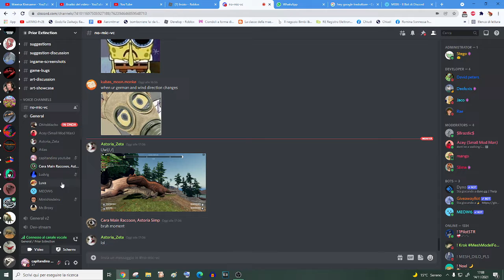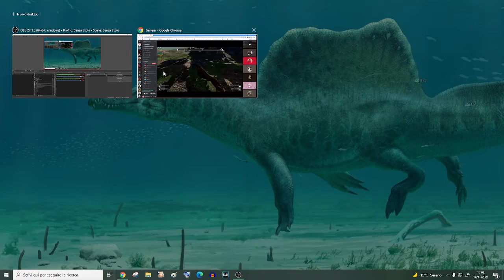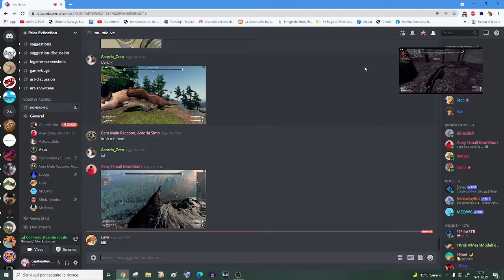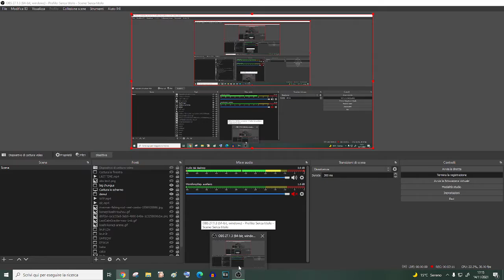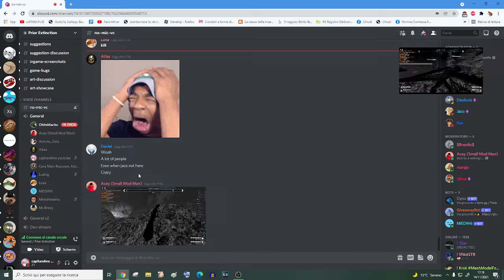AVERAGE PE VC BE LIKE:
im so gonna use this for gummy dino